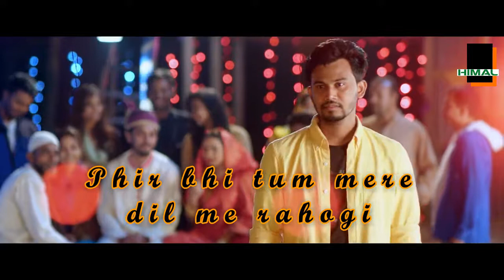Jo tu na mila mujhe | Shreya Jain | Cover video New 2019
Uploading the cover of Jo tu na mila mujhe with Bangla song video. Hope you will like the video.